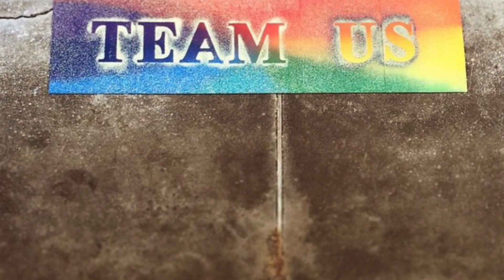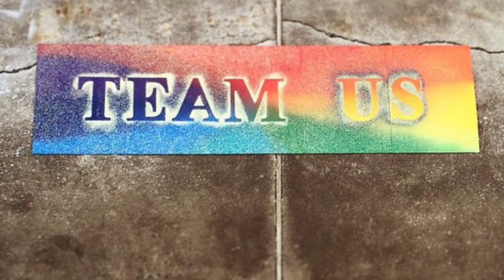Hortense’s Memoirs in French, Book 3, 54-58.